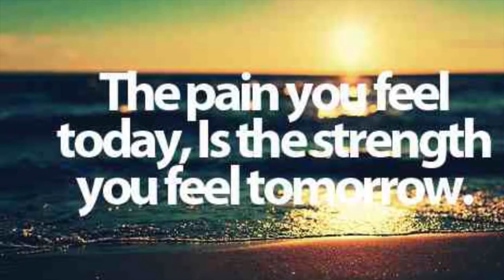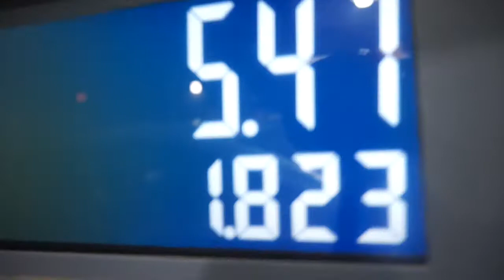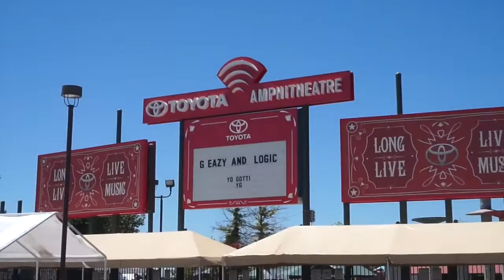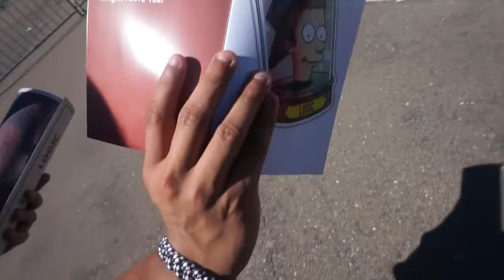The Endless Summer Tour | G-Eazy & Logic